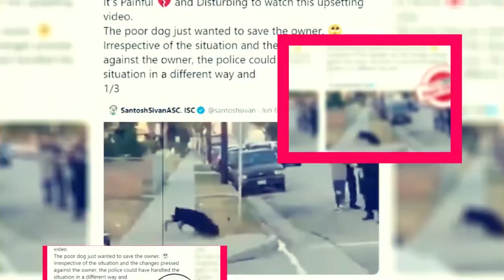Halo Infinite Season 2 Release Date & Are The Developers Making Up - Premiere Next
Halo Infinite Season 2 Release Date & Are The Developers Making Up
In this video, you are going to get all information related to Halo Infinite Season 2